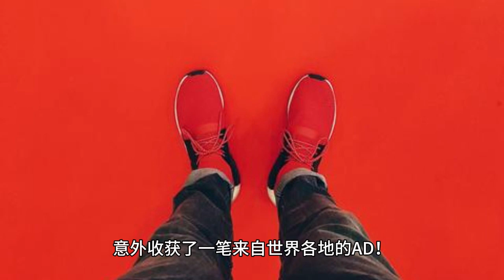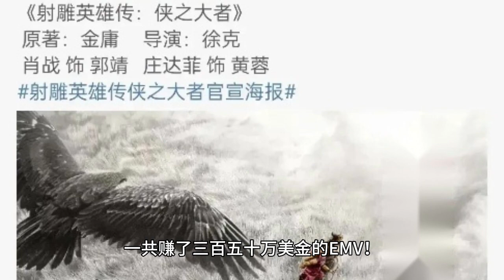What is the level of Xiao Zhan's GUCCI blockbuster? The first Asian person to appear on the screen a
GUCCI's latest heavyweight campaign, featuring Xiao Zhan's 70th birthday in collaboration with Paul Meskal, puts the focus on one of the company's shoes called the Horsebit 1953!

Xiao Zhan, as the creative director of GUCCL, also made his first appearance as an Asian, surprising everyone, and for Xiao Zhan, they also gave him great courtesy, even mentioning Xiao Zhan in his work, becoming a hit in the movie and music industry, and unexpectedly harvesting a sum of AD from all over the world!

From jewelry to shoes, Xiao Zhan has released a number of international series in this half year, and the second conference held in Milan, also left an extremely deep impression on everyone, as well as the official website of the World Heritage Expo! Xiao Zhan's welfare in GUCCI is definitely at the highest level!

From Xiao Zhan's GUCCI advertisements, Xiao Zhan is indeed the spokesperson of Asia, there is no doubt about it! Xiao Zhan's global influence was no longer just a domestic matter!

From Xiao Zhan's attendance at the fashion week, there are also half a year's time, although now Xiao Zhan because of the shooting of the "Eagle Eagles Heroes of Chivalry" is relatively long, but the popularity is still high! Half a year ago, Xiao Zhan participated in the Milan Fashion Week as the spokesman of GUCCI and as the spokesman of TODD, and he is so far, the only one who has been invited by two luxury shows, and as soon as he came out, he wore this one and sat on the right hand side of the president!

Half a year ago, many foreign media publicized Xiao Zhan as a "superstar", "the world's attention is focused on Asian stars" and other words, and Xiao Zhan's name has been abroad 72 times, from February 17th to February 27th. , he had earned a total of three and a half million dollars in EMV on China's major social media sites!

After six months, the WWF commented on this edition of the GUCCI brand: "Paul. Shaw War, why did you have to choose between two of the most popular icons?" From this, you can see that Xiao Zhan is really on fire, on fire!

Recently, Xiao Zhan seems to be often hacked, before there are insiders who revealed that GUCCI is dissatisfied with the product sales brought by Xiao Zhan, and is thinking about waiting for the contract period to expire, whether to continue to cooperate with Xiao Zhan! But what is the truth? As we all know, Xiao Zhan, as GUCCI's international ambassador, will be the interpretation of this fashion trend, and the new director, but also the first to let Xiao Zhan appeared on the screen of the Asian male protagonist, can be seen that they attach importance to him!

Congratulations to Xiao Zhan for making another international appearance and wishing him the best of luck in his career!